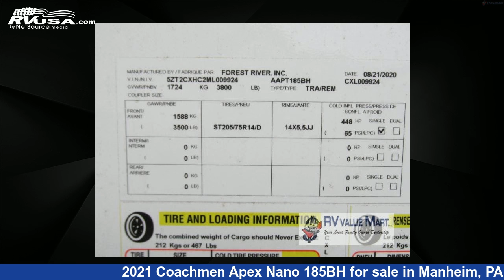Beautiful 2021 Coachmen Apex Nano Travel Trailer RV For Sale in Manheim, PA | RVUSA.com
This 2021 Coachmen Apex Nano 185BH is a Travel Trailer RV. It is located in Manheim, PA 17545 and is offered for sale by RV Value Mart. This Used Coachmen Is 20' 0" in length and features sleeps 5, and 50 gal fresh water capacity..